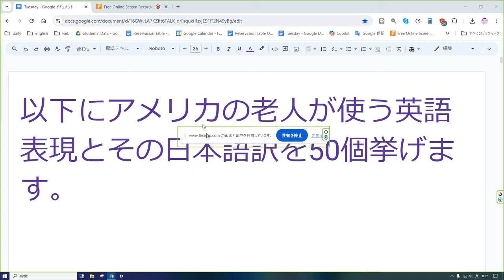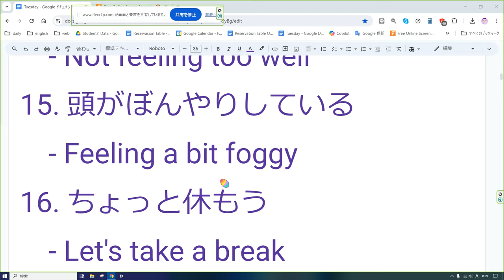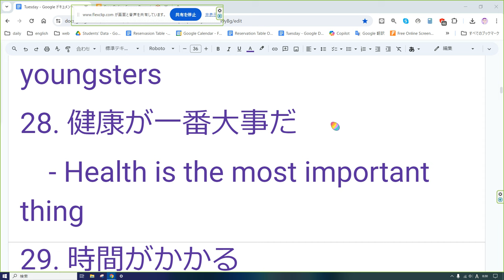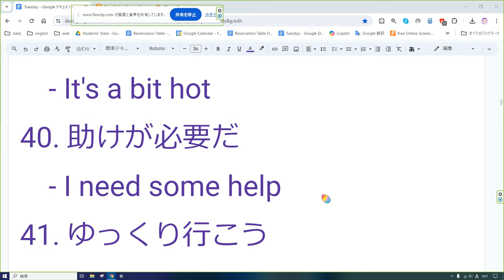えいご おんどく 227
以下にアメリカの老人が使う英語表現とその日本語訳を50個挙げます。

1. 昔は良かった
   - Back in my day
2. あの頃は
   - Those were the days
3. 体がついていかない
   - I can't keep up like I used to
4. こどもたちはあっという間に大きくなる
   - Kids grow up so fast
5. この世の終わりのように見える
   - It looks like the end of the world
6. 新しい技術にはついていけない
   - I can't keep up with new technology
7. この年になると
   - At my age
8. もっとゆっくりするべきだ
   - I need to take it easy
9. 若い頃は
   - When I was young
10. この体では無理だ
    - I can't do that with this old body
11. 昔のことを思い出す
    - Reminds me of the old days
12. 一日中寝ていたい
    - I could sleep all day
13. まだまだ元気だ
    - Still going strong
14. 体調が悪い
    - Not feeling too well
15. 頭がぼんやりしている
    - Feeling a bit foggy
16. ちょっと休もう
    - Let's take a break
17. 大したことはない
    - It's no big deal
18. もう一度話して
    - Can you say that again?
19. よく聞こえない
    - I can't hear you well
20. 昔はもっと安かった
    - Things used to be cheaper
21. 昔話を聞かせてあげよう
    - Let me tell you a story
22. 良い時代だった
    - Those were good times
23. こんなことは今までなかった
    - I've never seen anything like this
24. しっかりしなきゃ
    - Gotta keep my wits about me
25. 年をとるのは大変だ
    - Getting old is tough
26. まだやりたいことがある
    - There's still so much I want to do
27. 若い者にはかなわない
    - Can't keep up with the youngsters
28. 健康が一番大事だ
    - Health is the most important thing
29. 時間がかかる
    - It takes time
30. ついて行けない
    - Can't keep up
31. 昔はもっと簡単だった
    - It was simpler back then
32. もっと前向きに考えよう
    - Let's look on the bright side
33. これを覚えているかい？
    - Do you remember this?
34. もう忘れた
    - I forgot already
35. あの頃の友達が懐かしい
    - I miss my old friends
36. なんて素晴らしい日だ
    - What a wonderful day
37. もっと体を動かさなきゃ
    - I need to get more exercise
38. ちょっと寒い
    - It's a bit chilly
39. ちょっと暑い
    - It's a bit hot
40. 助けが必要だ
    - I need some help
41. ゆっくり行こう
    - Let's take it slow
42. もうすぐそこだ
    - We're almost there
43. 無理しないで
    - Don't overdo it
44. 昔の歌が好きだ
    - I love the old songs
45. それは昔の話だ
    - That's an old story
46. 気をつけて
    - Take care
47. よくできたね
    - Well done
48. 少し前に
    - A little while ago
49. とても感謝している
    - I'm very grateful
50. また会おう